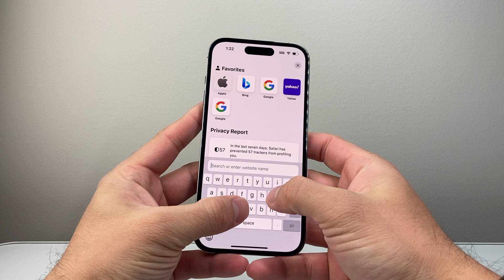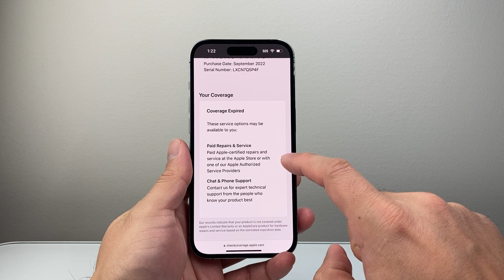How To Check iPhone Serial Number On Apple Website?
Let's take a look at how to check iPhone serial number on Apple Website to verify model info and coverage!